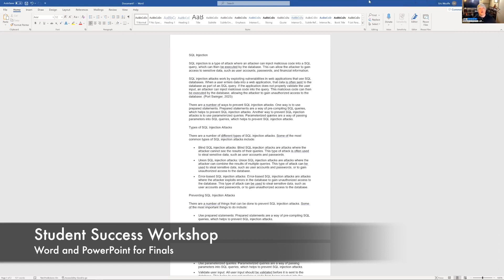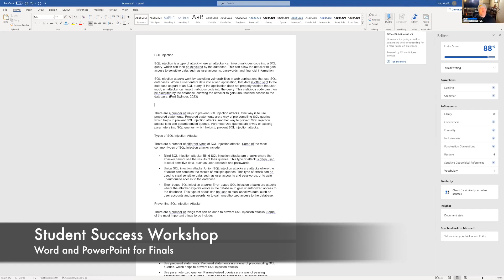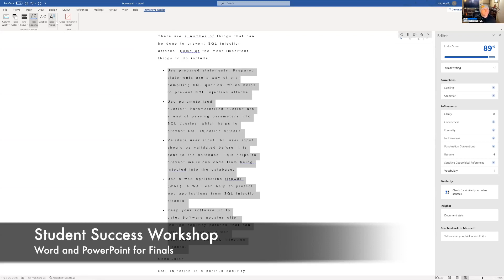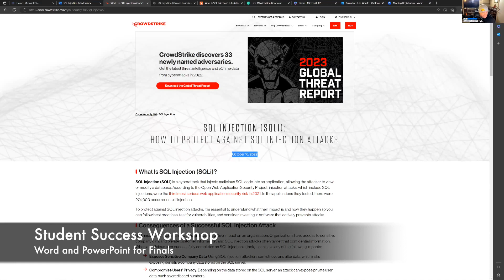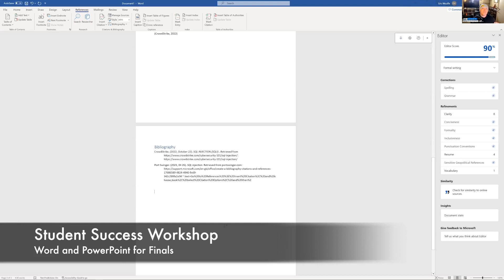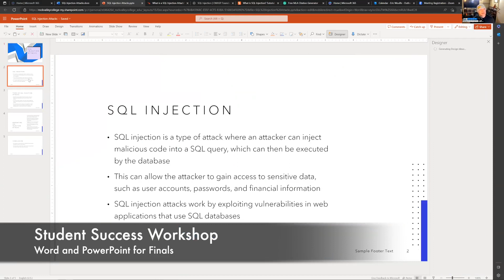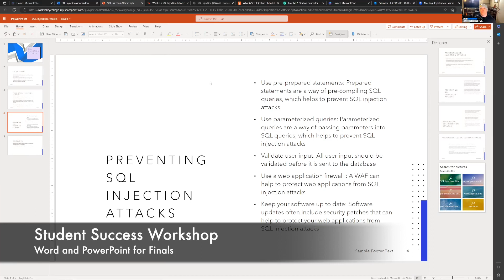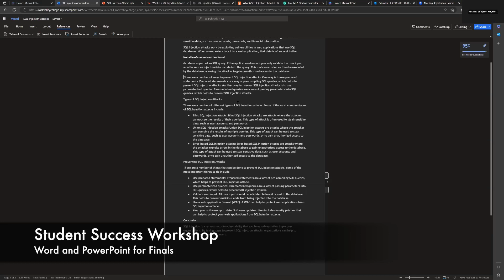Word and PowerPoint for Finals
Rock Valley College STU 100 presents : Word and PowerPoint for Finals. Join Amanda Zika and Eric Woulfe as we give students 5 easy tips that leverage the power of artificial intelligence so that you can spend less time fussing over what you wrote and spend more time getting your ideas onto paper. The final tip sees Office Online automatically transform your document into a presentation so you don't have to double your efforts here with Finals Week.